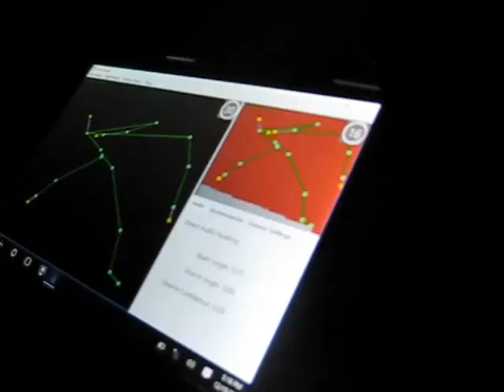Spirit punching and kicking when pissed off caught on SLS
Quick story on THIS VIDEO. One night not that long ago, we were at the Haunted Theater in Stone KY, We got one of the coolest videos on SLS Camera that I have ever seen to date. Me and my team do not believe in provoking as a way to ghost hunt. Someone that came was doing this though. Even though its not my style the results were unreal. You can actually see this spirit kick and punch him. We also got these weird blurs which we never got before or after this event. It was not environmental.Before anyone lectures on the point of not provoking..I know. We all know. I just want to share what can happen though when its done.On a side note, the activity became aggressive for awhile until we got everything settled back down after this incident. There was stone throwing and mean evps etc.